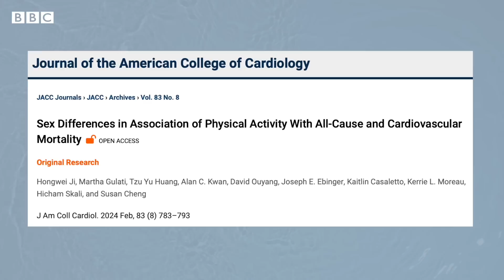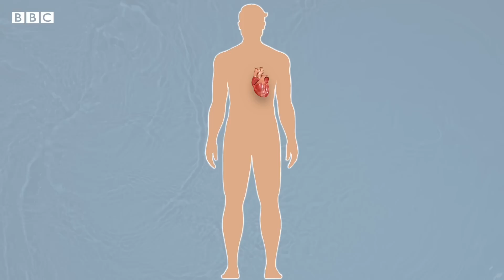Why women 'need less exercise than men' | BBC Global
There is a gender gap in just how much exercise we need for healthy hearts – and this gap favours women.

In this episode of Health Decoded, science journalist Melissa Hogenboom explores the ways exercise benefits women more than men.